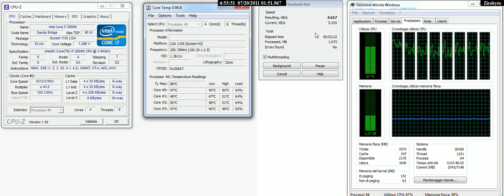INTEL CORE I7 2600K (WINRAR-Bechmark) Test n4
if you have a bech request let me know!